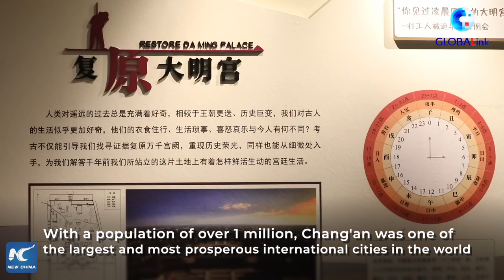GLOBALink | Excavating "treasures" at 1,300-year-old Daming Palace ruins in Xi'an, China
How are "treasures" excavated at the 1,300-year-old Daming Palace in Xi'an, China? Xinhua travels to a simulated archaeological site of the ruins to find out.